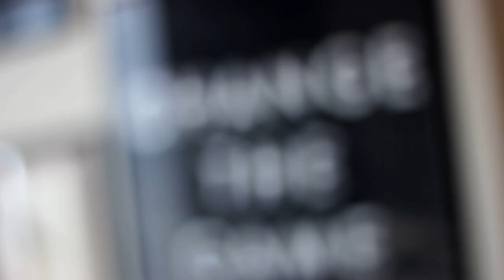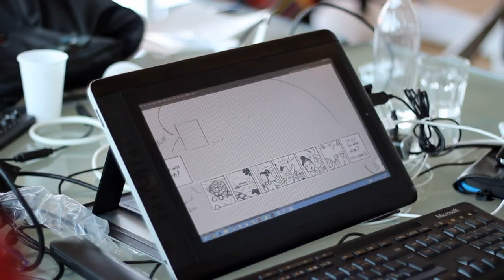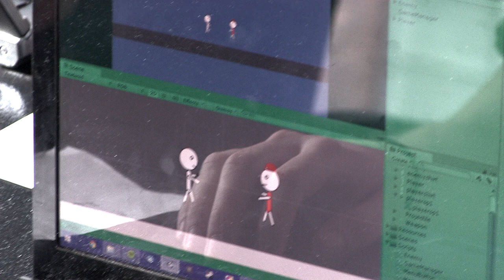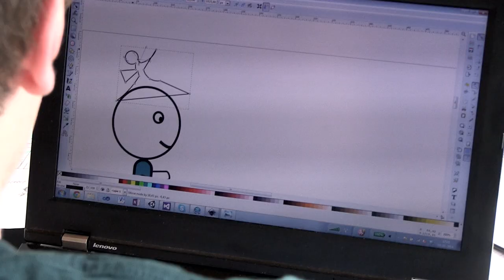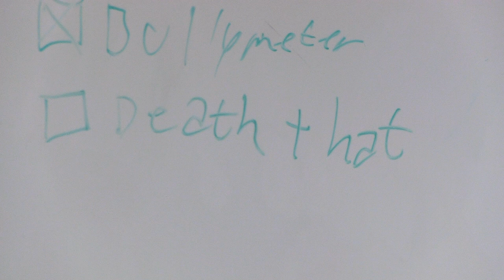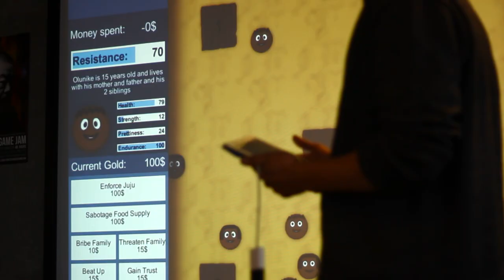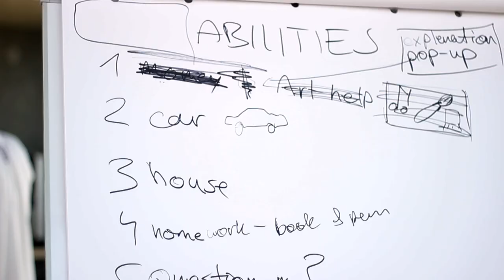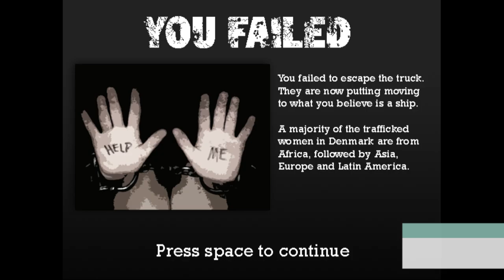Game Changer - A Game Jam documentary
English subtitles available from the subtitle menu.

The Game Changer Game Jam was a Danish game jam in Aarhus. The participants had to create a game from scratch about the theme "Justice". We followed the three Computer Science students Palle, Laust and Alexander from Dania Games in Grenaa, Denmark, as they raced to create their game "Bully the Bullies".

Nothing Too Weird is a creative video production company based in Aarhus, Denmark. We create documentaries, digital media, branded content, tv shows and webisodes - a vast range of video content for every format imaginable. We also do podcasts, strategic communication and social media planning. Our team has more than 16 years of experience, working on tv shows, movies, documentaries and commercials.

Copyright Nothing Too Weird 2014